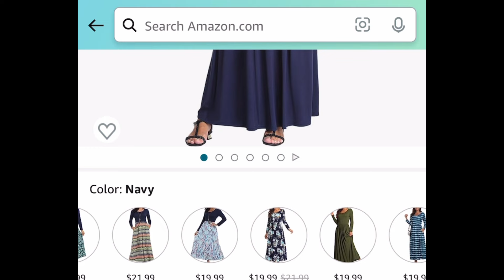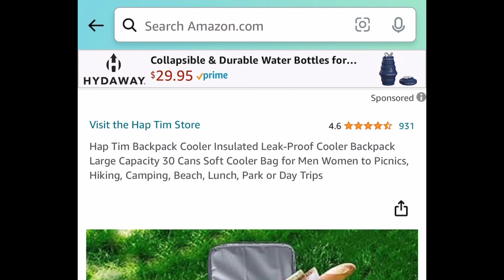A Few RUN deals from Amazon with Insane Price Drops 🚨 January 22,2024 💗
Product links:

Amaz0N

Women's Long Sleeves Maxi Dress

Price drop🚨
9.99 (was 19.99)
Insulated Leak-Proof Cooler Backpack with Large Capacity

Price drop🚨
8.49 (was 16.99)
2 Pack High Waisted Leggings

Price drop🚨
9.00 (was 18.00)
Kenra Volumizing Shampoo

Product prices and availability are accurate as of the date and time indicated and are subject to change. Any price and availability information displayed on Amaz0n at the time of purchase will apply to the purchase of this product.